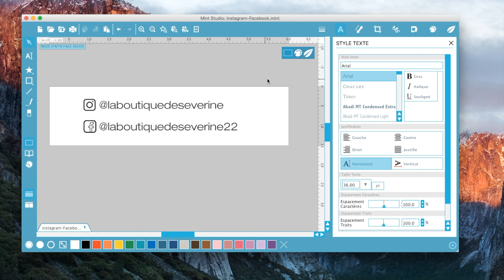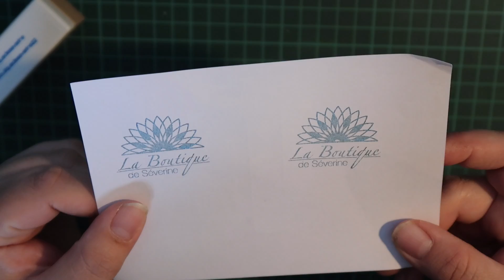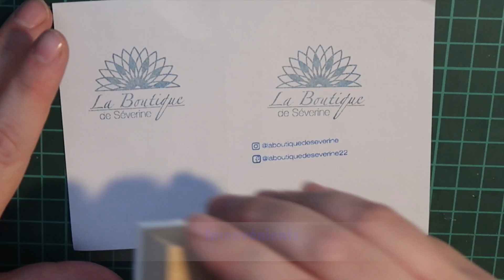Revue - Silhouette Mint - Je crée mon tampons | MissSév 02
{ Pour plus d'informations déroule }
Dans cette vidéo, je vous montre comment créer un tampon avec ma Silhouette Mint.

Je film avec un Canon G7X mark II Je monte mes vidéos avec Imovie 10